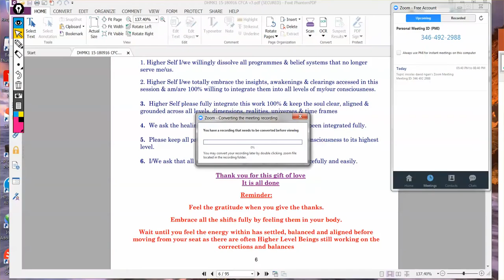Testimonials: Divine Healing Training Sept 2016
Are you ready to:

    Heal deeply, completely and easily
    Become empowered to achieve your dreams
    Reconnect to your true essence and tap into your gifts and qualities
    Experience more love, joy, fun and abundance in your life
    Feel you are the master of your Life
    Feel fully alive?

A 4-day healing course where you Open to Grace and whose purpose is to provide:

    A simple, quick, profound and accurate set of healing tools, which can be used on self or others
    Reconnection to Spirit at all levels
    Self empowerment
    Keys to enlightenment